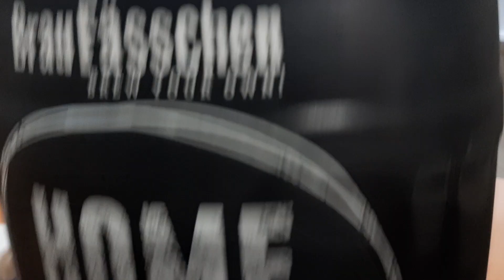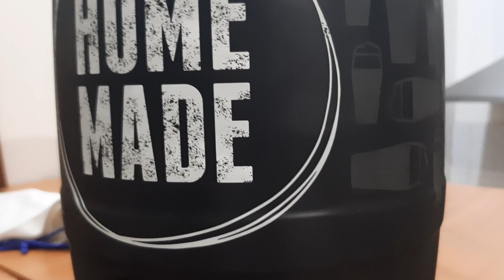assaggio birra fatta in casa con il Kit Beer Making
ho comprato il kit birra fatta in casa
.il risultato è questo
il link per comprarlo